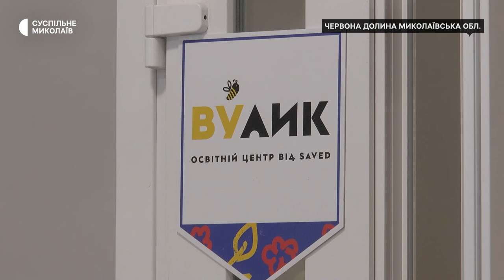"Готові посадити за парти": на Миколаївщині створили освітній центр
У Широківській громаді, що на Миколаївщині, на базі двох шкіл створили освітній центр. У селищі Широке з першого вересня працюватиме відновлений після російських обстрілів корпус школи, у сусідньому селі Червона Долина — новий освітній простір, створений завдяки міжнародному благодійному фонду SAVED.

Автор та оператор Федір Бондар